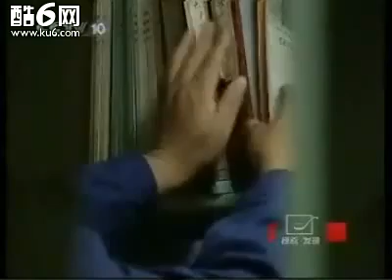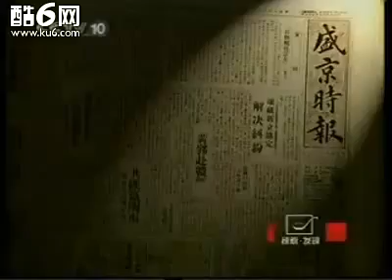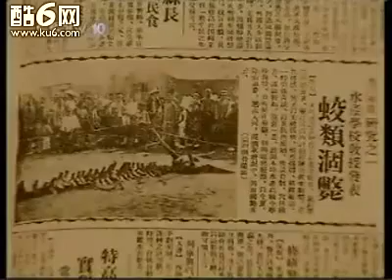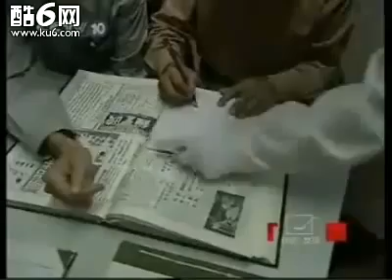松花江墜龍事件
神秘生物現蹤！大陸竟傳松花江墜龍事件！
在中國，龍是一種未知的生物，但也一直是一種傳說中的生物，從來沒有人見過，但在1944年，大陸卻傳來了『松花江墜龍事件』，這到底是怎麼回事？許多人都認為是事件是假的